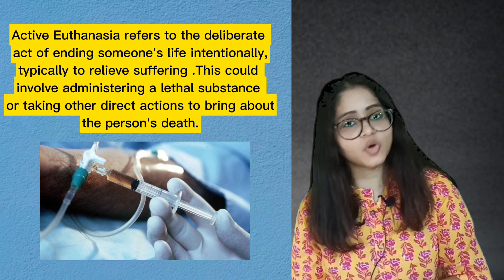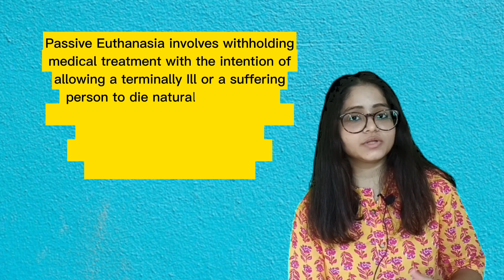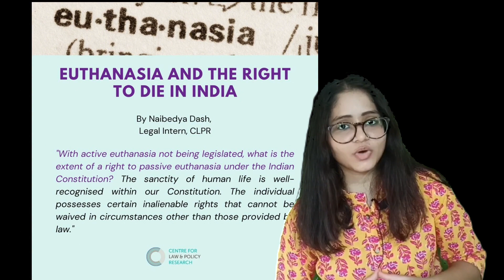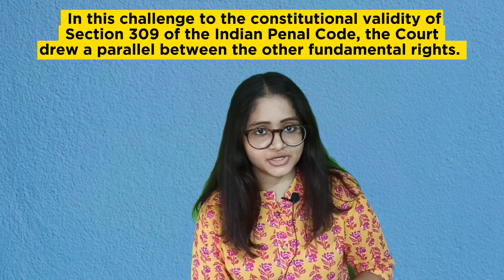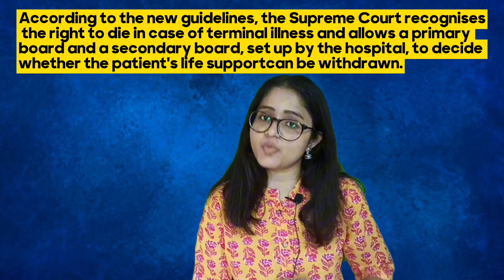'Right To Die With Dignity' is our fundamental right | What is Euthanasia ?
'Right To Die With Dignity' is our fundamental right | What is Euthanasia? | Active Euthanasia | Passive Euthanasia | Euthanasia - legal position in India | What is the difference between Active Euthanasia and passive Euthanasia.

Video Credits-
.1.@HrithikPage

2. Legal Guide

3.ThePrint

4. News Direct

1. What is Euthanasia ?
2. What is Active Euthanasia ?
3. What is Passive Euthanasia ?
4. What is the difference between Active Euthanasia and Passive Euthanasia?
5. Why is Active Euthanasia called Assisted Suicide?
6. Is Euthanasia legal in India?
7. When was Passive Euthanasia Legalised in India?
8. In Which Countries is active euthanasia legalized?
9. What are the laws related to Passive Euthanasia in India?
10. What are the cases related to Euthanasia in India?